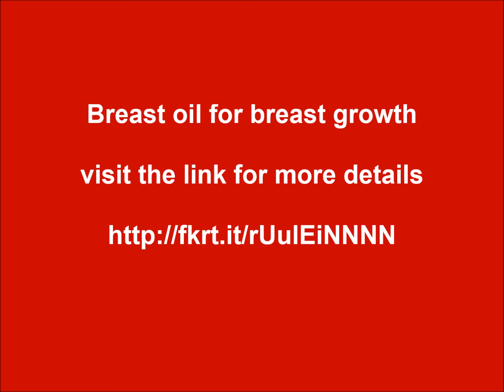Breast oil for best breast growth